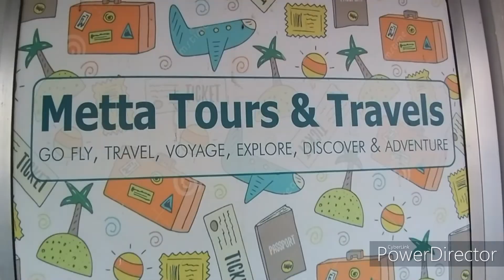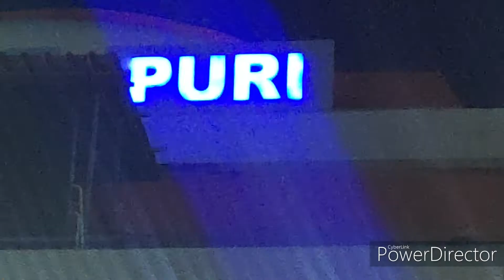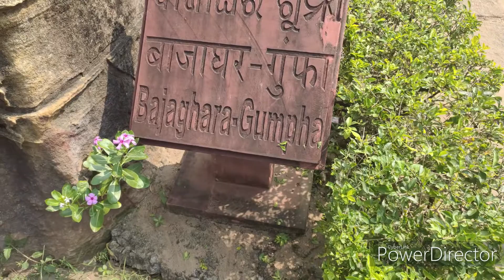Sagor Songome (2) দঘিন‌ ভারত‌ ভঙানি‌ (খ)